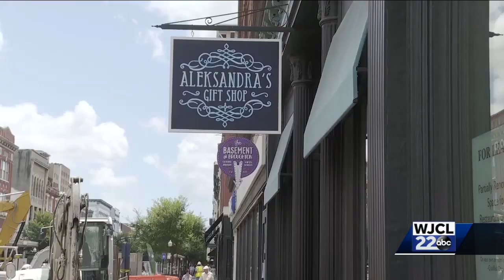Frustrations grow over Broughton Streetscape project